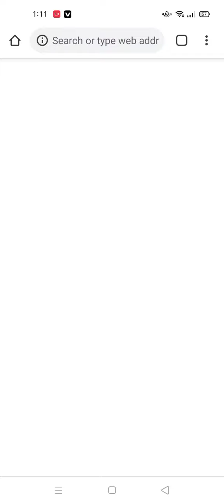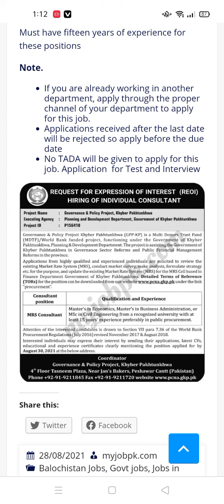Governance & Policy Project Khyber Pakhtunkhwa jobs 2021